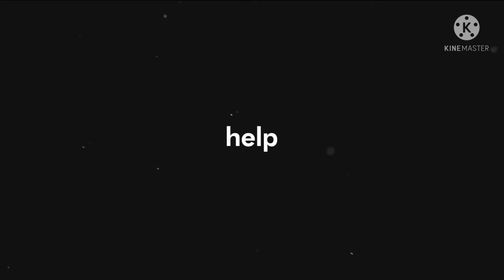Graphics design gig || Gig video || portfolio short video || Fiverr gig video | Freelancer portfolio